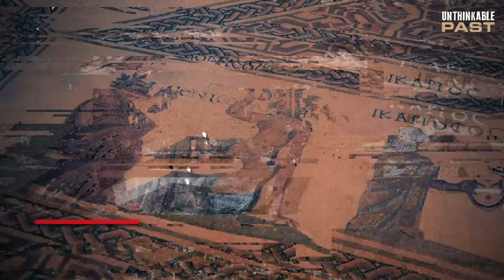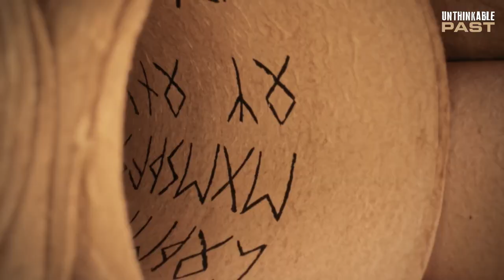“Not-So” SECRET Life of Concubines in Ancient Greece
Ancient Greek Concubines, Ancient Greece, Concubine

In Ancient Greece, concubinage was widespread among the upper classes. Typically, women who were slaves or foreigners were kept as concubines, while occasionally free-born women from poor families were also taken in. The children of slaves were born into slavery, while the offspring of non-slave concubines had varying possibilities of gaining citizenship. The law permitted a man to kill another man caught having an affair with his concubine. By the mid-fourth century, concubines were allowed to inherit property, but they were still regarded as sexual property, just like wives. Though literature references sexual exploitation of maidservants, it was frowned upon for a man to keep such women under the same roof as his wife. Apollodorus of Acharnae explained that the terms "hetaera" and "concubine" were interchangeable, but hetaerae were considered concubines when they had a long-term relationship with a single man.